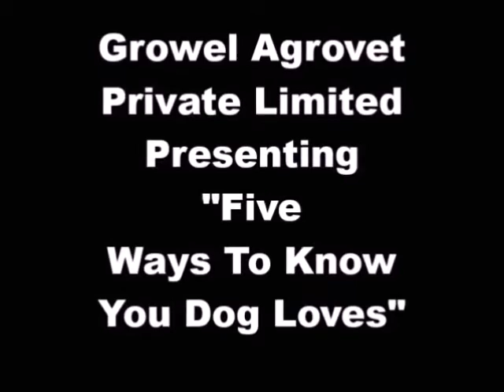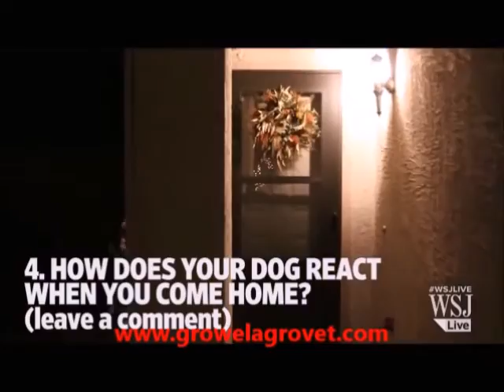How to Know Your Dog Loves You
Neuroscientist and author Gregory Burns has five ways to test your dog's loyalty to you without using an MRI. WSJ's Billy Higgins puts his three-year-old yellow Labrador to the test. Give it a try and post your experiences below!

Click at this link to get free Dog Healthcare Books & Guides